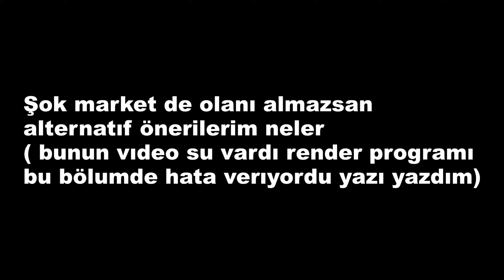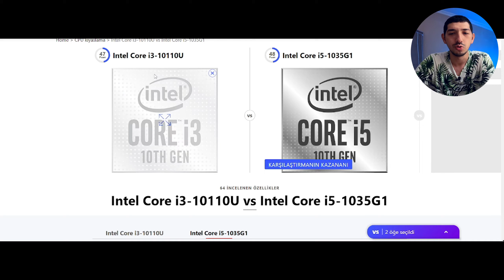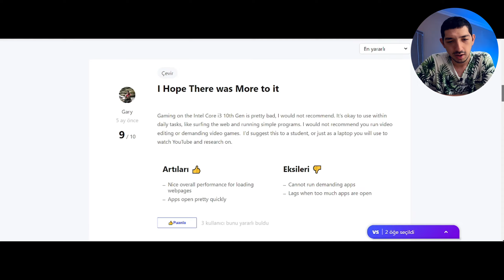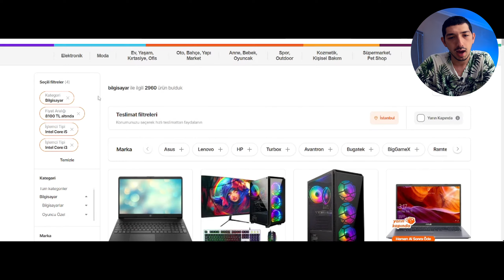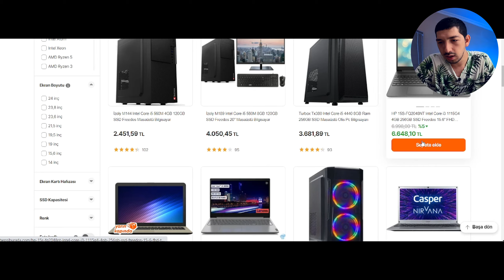AMAN KAÇIRMA!! -ASUS X515FA - EJ06A17 Intel Core i3 10110u / Fujitsu Lifebook Intel Core İ5 1035G1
17 Ağustos 2022 tarihinde Şok markete gelecek olan ASUS X515FA - EJ06A17 Intel Core i3 10110u  / Fujitsu Life Book Intel Core İ5 1035G1 leptoplar nasıl bununları inceliyorum alınırmı fikir ve düşüncelerimi aktarıyorum.